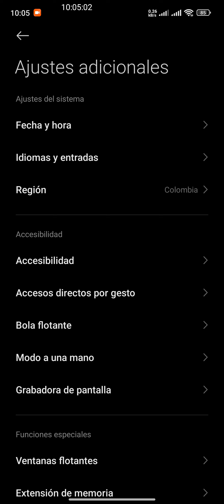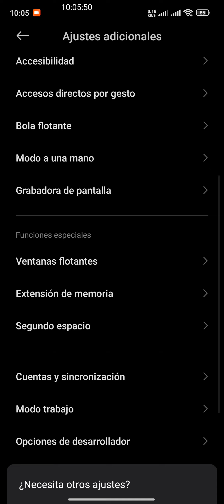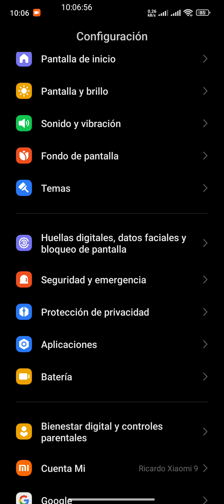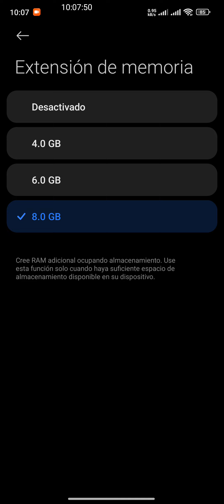Toda La Verdad Sobre La Extensión De Memoria En Nuestros Teléfonos Xiaomi HyperOs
Disfruta de Más de 1.000 Videos en estos enlaces,. Para que tú Computadora y Celular funcionen al 💯%